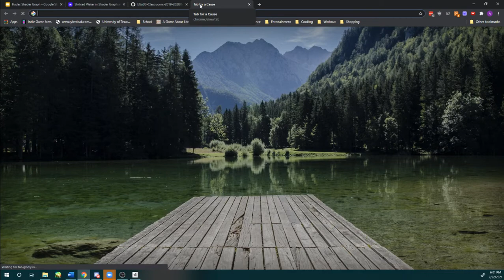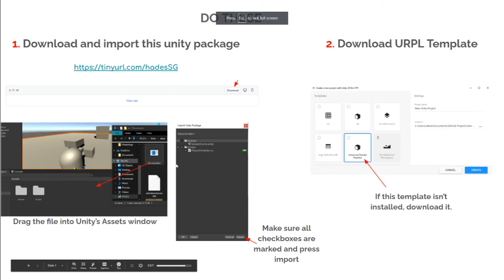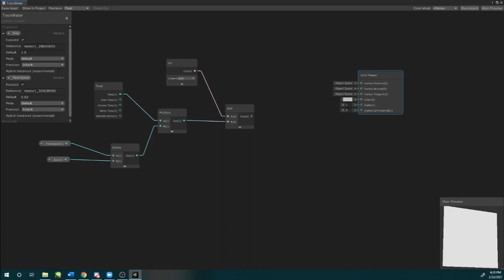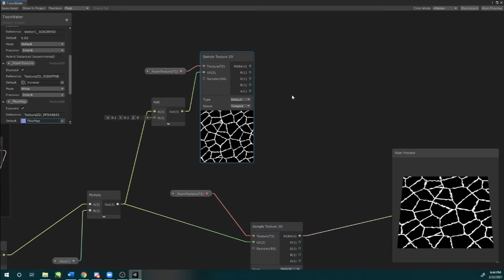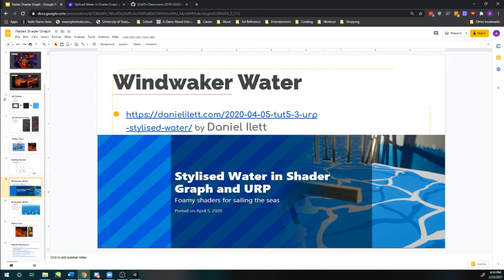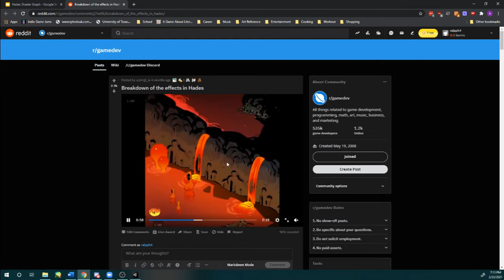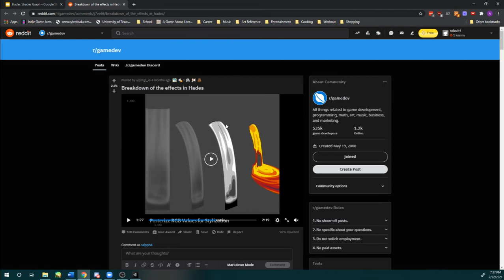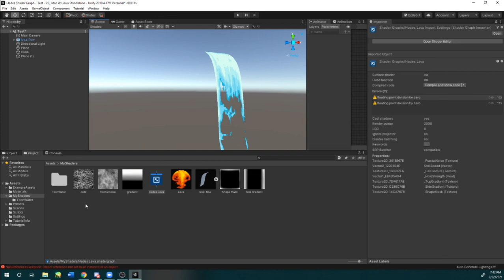EGaDS! Hades Shader Graph Workshop, Spring 2021